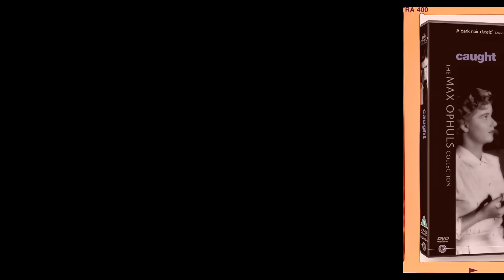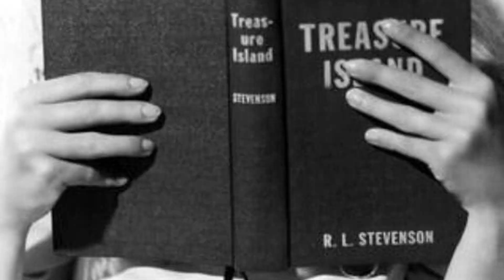Barbara Bel Geddes: True fans finally get to know these Shocking facts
Calling all Classic Hollywood aficionados! 📢 Join me on this fascinating expedition through the lives and careers of the silver screen's legends, starting with the incomparable Barbara Bel Geddes.

🌟 From unforgettable performances to groundbreaking achievements, Barbara Bel Geddes's impact on the world of cinema is unparalleled.

🎥 Get ready to witness the triumphs and tribulations of Barbara Bel Geddes's journey to stardom, and the enduring legacy they left behind. 🌠

🎬 Lights, camera, and let's uncover the captivating stories of Classic Hollywood with Barbara Bel Geddes in the spotlight. ✨🎭
Filmography:
Dallas
Our Town
Spencer's Pilots
The Todd Killings
Summertree
Daniel Boone
Journey to the Unknown
CBS Playhouse
Dr. Kildare
By Love Possessed